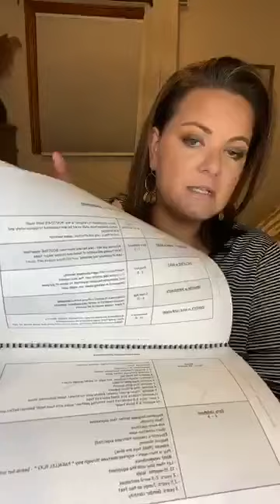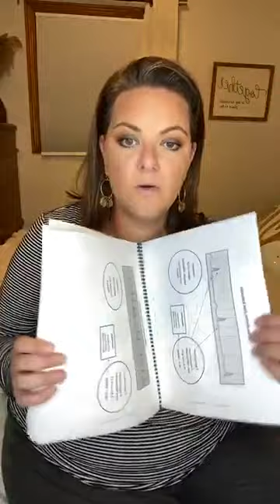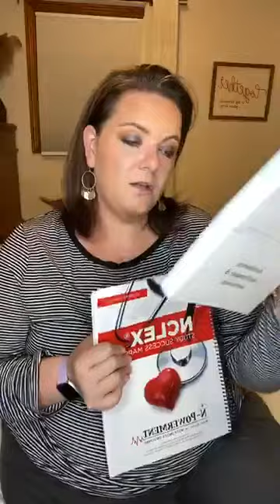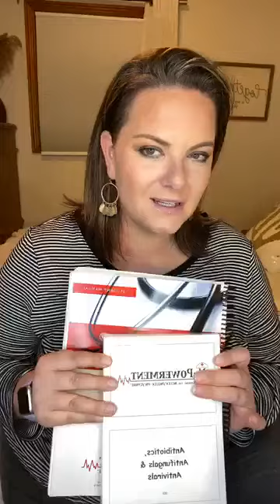Study Tips for the NCLEX/NCLEX-PN/CPNRE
View our Facebook Live from May 4th as we discuss our August In-Person Live Review during COVID-19, Study Tips for the NCLEX-RN & CPNRE, our package and so much more!

We make it simple. N-Powerment Nursing involves numerous approaches to learning. It focuses not only on content, but places equal importance on the psychosocial challenges surrounding completion of registration exams.

Rock your nursing registration exam with N-Powerment Nursing. A full NCLEX/ CPNRE prep program.